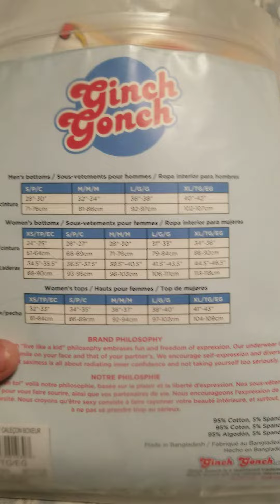Ginch Gonch Men Boxer Brief Underwear unboxing ( Size Extra Large)